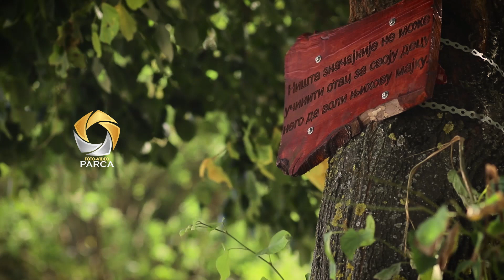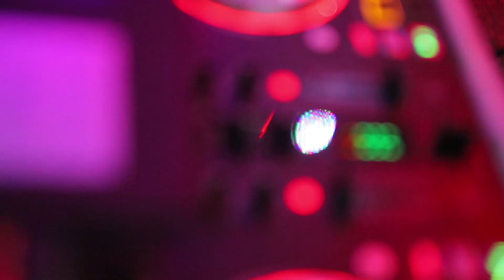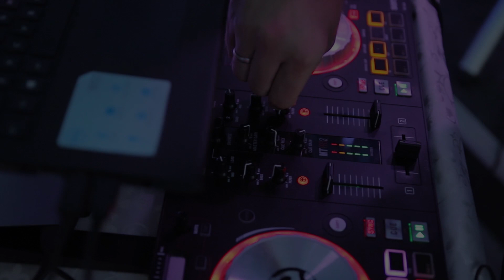Stefan 18.rodjendan // FOTO VIDEO PARCA 2021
Informacije i rezervacije: 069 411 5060 & 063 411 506